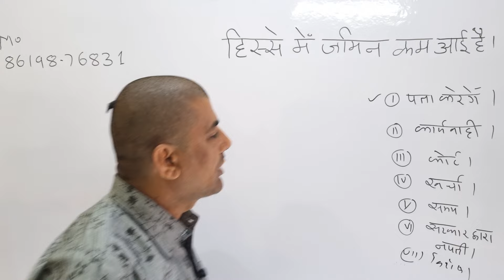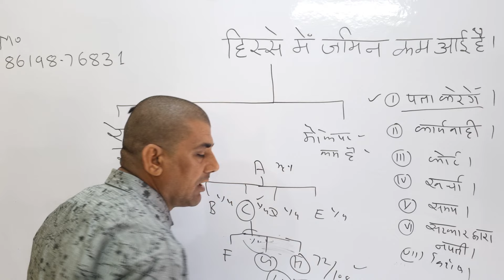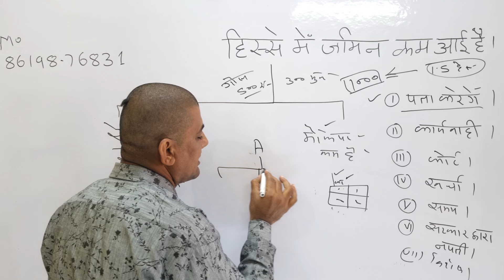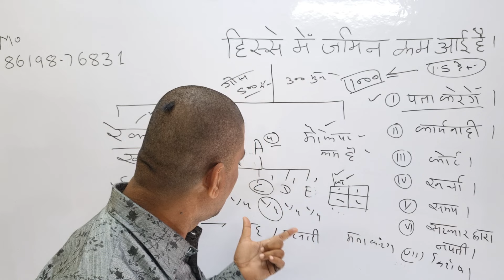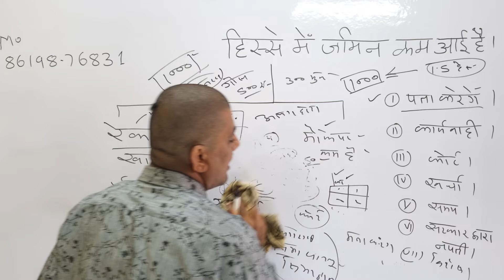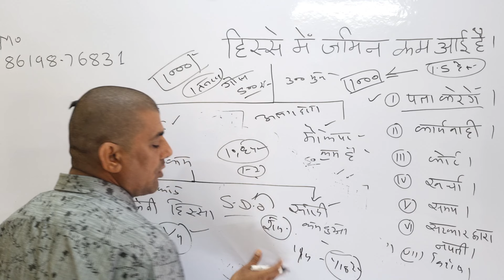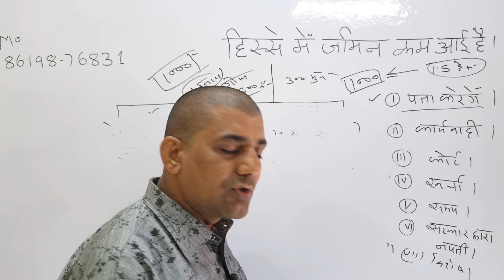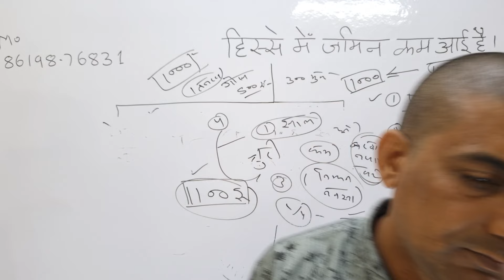Hisse mein kam jameen Mili hai , Jameen ka Bantwara#batwara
jameen ka bantwara
 hesamay kam jameen Mili hai,
 jameen ki napti,
ki napti kaise karaen,
khasre ki napti kaise karaen,
court se batwara kaise karaen,
 khate mein apna Naam kaise darj,
code mein apna Naam kaise darj,
mukadma,
 revenue mukadma,
ek bhai ke pass jameen kam hai,
court se jameen ki napti, court se khet ki napti, court se khasre ki napti, measurement by court, record mein jameen kaise darj karaen, jameen Apne Naam kaise karaen, jameen mein hissa kaise prapt karen, puchte nahin jameen mein apna hissa, jameen mein apna hissa, jameen mein Putra ka hissa, jameen ka hissa kis prakar hota hai, patwari se jameen kaise mapvae, tahsildar se jameen kaise , jameen ki khariddari,  jameen ki registry, jameen mein bahanon ka hissa, stri ka jameen mein hissa, daughter ka jameen mein hissa, separation of land, civil court case, how to win the court case, Mukesh Kumar Gopawat
naye sire se batwara
kimti jamin batware me keise le
jamin ka  batwara kaise  kare
pariwarik jamin ka batwara keise hota he
pariwarik sampati ka batwara keise kare
patition suit keise fail kare
apni sampati se batwara kese kare
apne hese ki  jamin apne nam keise karaye
baap dada ke nam ke jamin apne nam kese karaye
paitrik sampatti apne nam keise karaye
paitrik sampatti me cche jamin apne nam kese karaye
bena bai ki sahmti se batwari keise karaye